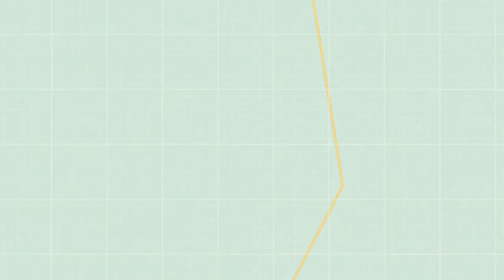LITTLE MISS LAKE PANASOFFKEE │ ONOPGELOSTE ZAAK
Kun je bijdragen aan het oplossen van deze zaak? Contactinformatie hieronder te vinden:

Vandaag vertel ik het verhaal van Little miss lake Panasoffkee. Ik vertel haar verhaal, omdat het nog steeds onopgelost is. Benieuwd naar haar verhaal? Luister dan vooral verder.

Hey! Zin om meer van mij te zien? Volg me op Instagram!
Hey! Ik ben Michelle en ik ben 22 jaar oud! Ik ben dit Youtube kanaal eind 2019 gestart tijdens mijn revalidatieperiode, omdat ik weer wat houvast wilde proberen te creëren in mijn leven. Ik liep al langere tijd met het idee om een Youtube kanaal te starten over alles wat met spooky dingen te maken heeft, maar vond dit eigenlijk altijd té spannend om echt te doen. Door mijn zware ongeluk in Juni van 2019 heb ik geleerd dat, ook als je jong bent, je leven zomaar klaar kan zijn en dat de dag van morgen niet gegarandeerd is. Ondanks dat ik onder andere NAH (niet aangeboren hersenletsel) heb opgelopen door het ongeluk, besloot ik toch een educatief Youtube kanaal te openen!

Op mijn kanaal vind je video's over mysteries, true crime, folklore, dark tourist locaties en alles wat ook maar enigszins met spannende dingen te maken heeft!

Ik ben trouwens absoluut geen expert! Alle informatie die je in mijn video's voorbij ziet komen, zijn allemaal op internet te vinden! Als jij iets anders hebt gelezen over welk onderwerp dan ook, laat me dat dan vooral weten. Samen weten we altijd meer en het kan wel eens voorkomen dat ik iets over het hoofd heb gezien!